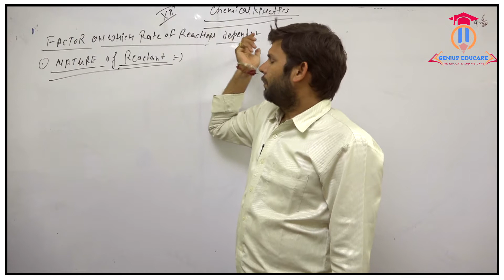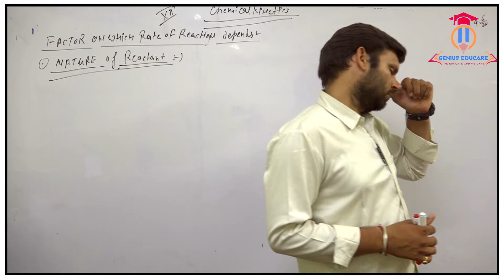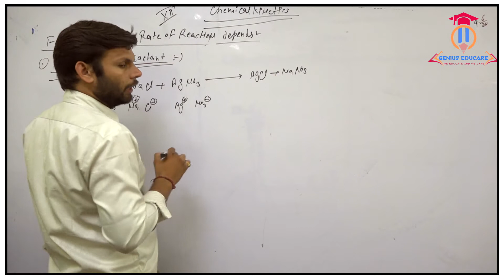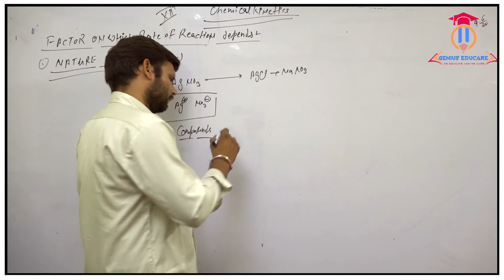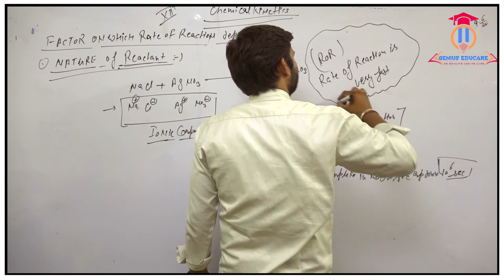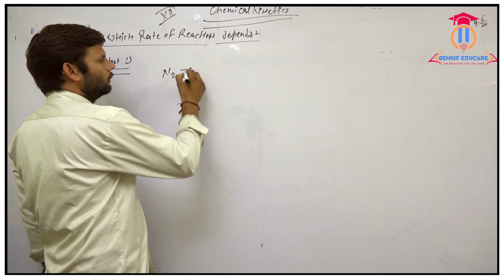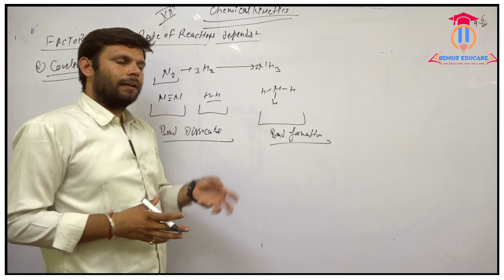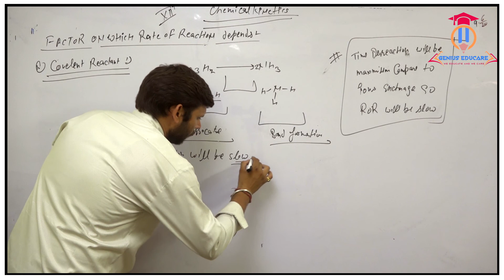chemical kinitic part 5